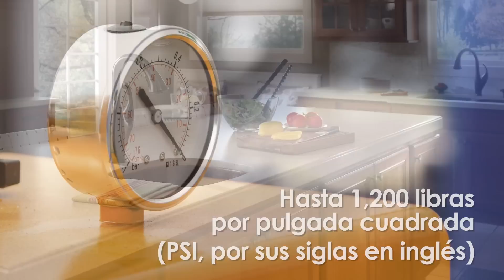Cómo Instalar un Acople de Tubería de Hierro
Aprenda cómo Instalar un acople de tubería de hierro sobre tuberías de cobre, latón o sistemas de tuberías de hierro.
Para obtener más información acerca de los productos BrassCraft, por favor visite nuestro sitio web o contacte a nuestra área de Servicio al Cliente BrassCraft al .